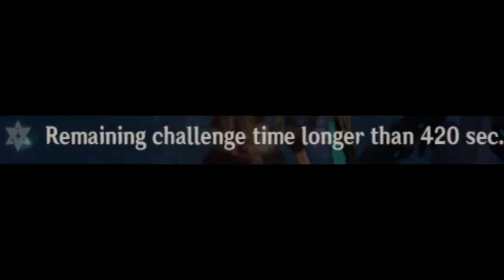Tryhard Attempt Full Star Spiral Abyss (Almost) 【Genshin Impact】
trying my best to full star the spiral abyss.

(Shoutouts) Thank you for joining my membership:
🏆💎DIAMOND TIER💎:
🥈 Silver Tier: camelia daiamond, Oxcii
Songs:
Test Of Valor 3, 4 & 5 - Onimusha Dawn Of Dreams OST